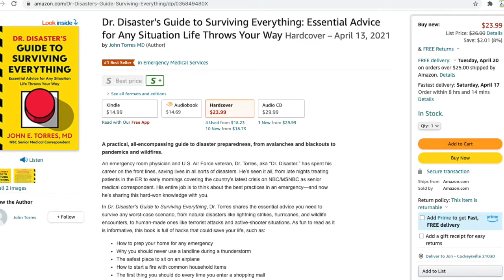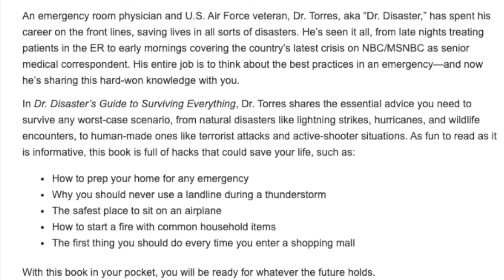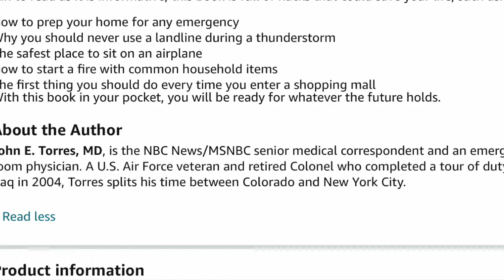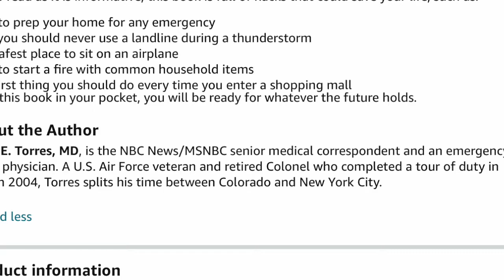New Book: Dr Disasters Surviving Everything by Dr. John Torres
Dr. Disaster's Guide to Surviving Everything: Essential Advice for Any Situation Life Throws Your Way
Written and Narrated by John Torres MD

Dr. John Torres